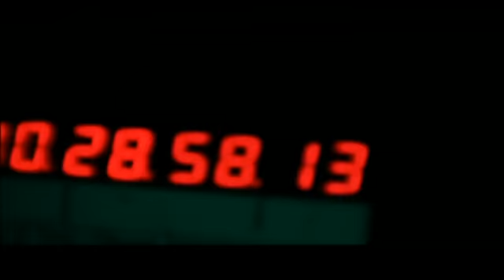Tear The Place Up - Skunk Anansie - Official Music Video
Skunk Anansie are back with a new greatest hits album featuring three brand new tracks. As a special thankyou to our loyal fans we are giving away our first new track 'Tear The Place Up' taken from our forthcoming album. To retrieve it all you need to do is send our Ecard to 5 people. You will then be given the option to download the song as a free MP3. Anyone you send this to will be given the option to retrieve the track in the same way.

Skunk Anansie

***New Skunk Anansie Single Because Of You Out now!!